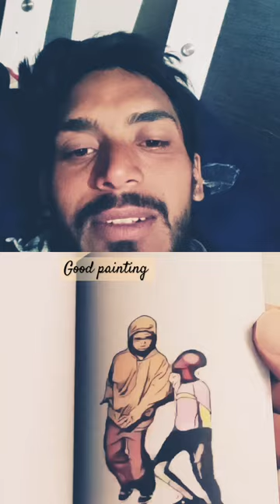art drawing artist painting animation viral shorts video popular#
funny#viral#shorts#artist#art#animation#popular#@noelgoescrazy